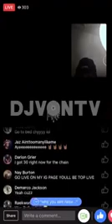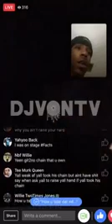NBA YOUNGBOY CHAIN SNATCHED NOW THIEF WANT 20K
PURHHMOTIONS NBA YOUNG BOY CHAIN SNATCHED